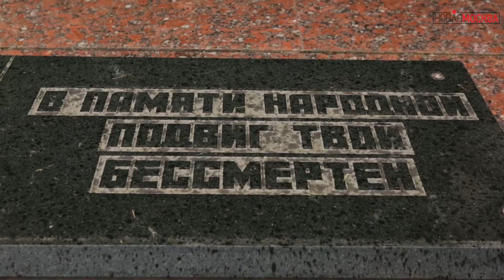СВЕЧА ПАМЯТИ в Солнцево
В Солнцево прошла народная всероссийская патриотическая акция «Свеча памяти». В 4 часа утра у памятника «Воинам поселка Солнцево, павшим в Великой Отечественной войне» собрались ветераны, местные жители, активисты молодежных палат, общественные организации.
22 июня Россия вспоминает жертв Великой Отечественной войны, которая унесла 27 миллионов жизней. В День памяти и скорби россияне зажигают свечи в память о родных и близких, чьи судьбы затронула война. Ровно в 4 утра в Солнцево началась акция «Свеча памяти». Школьники, ветераны, студенты, общественные деятели собрались у памятника «Воинам поселка Солнцево, павшим в Великой Отечественной войне». Минута молчания, стихи о войне и вспоминания о трагедии из первых уст. Ветеран Абугов Иосиф Израилевич рассказал о том, почему нападение фашистской Германии называли вероломным.
К собравшимся обратился и первый заместитель председателя «Боевого братства», депутат Госдумы Дмитрий Саблин.
Акция завершилась возложением цветов к памятнику.